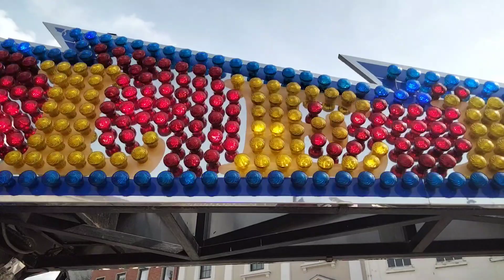SIZZLER Denzil Danter (PWS) Hereford. May 2022 onride.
Showmans Guild of South Wales and Northern Ireland.
Another credit,but that's now the complete set of Danters Sizzlers/twisters done.. They've all been worth doing.